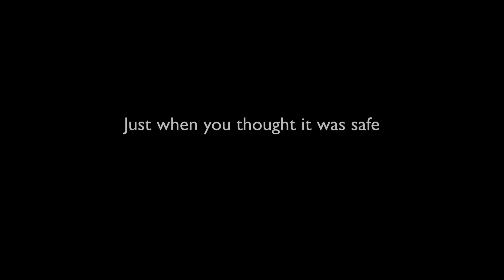The Changing face of Sascha Martin's Time Machine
The cover design for Sascha Martin’s Time Machine goes back to 2015, when Manuela Pentangelo submitted a design for a competition I’d run. The book itself wasn’t ready to publish then, and in the intervening years the cover has changed, and changed again, and changed some more. This video is all about the EPUB3 version of  Sascha Martin’s Time Machine. There’s another cover for the Kindle edition, but it’s not shown here.